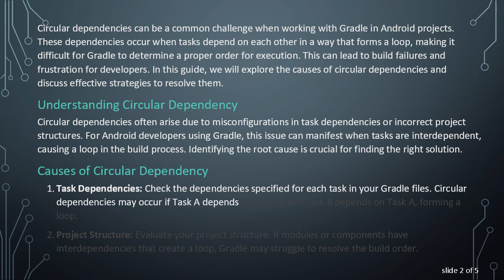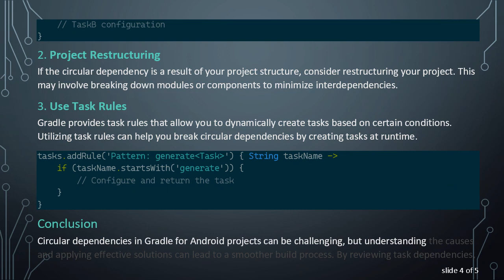Dealing with Circular Dependency in Gradle Tasks for Android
Learn how to tackle circular dependencies between tasks in Gradle for Android projects. Understand the causes and discover effective solutions to ensure a smooth build process.
Circular dependencies can be a common challenge when working with Gradle in Android projects. These dependencies occur when tasks depend on each other in a way that forms a loop, making it difficult for Gradle to determine a proper order for execution. This can lead to build failures and frustration for developers. In this guide, we will explore the causes of circular dependencies and discuss effective strategies to resolve them.

Understanding Circular Dependency

Circular dependencies often arise due to misconfigurations in task dependencies or incorrect project structures. For Android developers using Gradle, this issue can manifest when tasks are interdependent, causing a loop in the build process. Identifying the root cause is crucial for finding the right solution.

Causes of Circular Dependency

Task Dependencies: Check the dependencies specified for each task in your Gradle files. Circular dependencies may occur if Task A depends on Task B, and Task B depends on Task A, forming a loop.

Project Structure: Evaluate your project structure. If modules or components have interdependencies that create a loop, Gradle may struggle to resolve the build order.

Resolving Circular Dependency

Review Task Dependencies

Start by reviewing the task dependencies in your Gradle files. Ensure that tasks are structured logically, and dependencies are defined accurately. Adjust the dependencies to eliminate the circular references.

Project Restructuring

If the circular dependency is a result of your project structure, consider restructuring your project. This may involve breaking down modules or components to minimize interdependencies.

Use Task Rules

Gradle provides task rules that allow you to dynamically create tasks based on certain conditions. Utilizing task rules can help you break circular dependencies by creating tasks at runtime.

Conclusion

Circular dependencies in Gradle for Android projects can be challenging, but understanding the causes and applying effective solutions can lead to a smoother build process. By reviewing task dependencies, restructuring your project, and leveraging Gradle features like task rules, you can overcome circular dependencies and ensure a more efficient development workflow.

Remember, maintaining a clean and well-organized project structure, along with accurate task dependencies, is key to avoiding circular dependency issues in the first place.